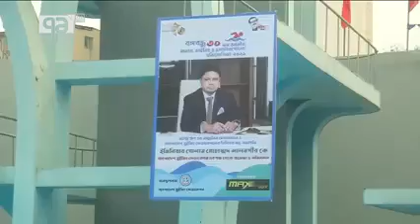30th National swimming competition 2021